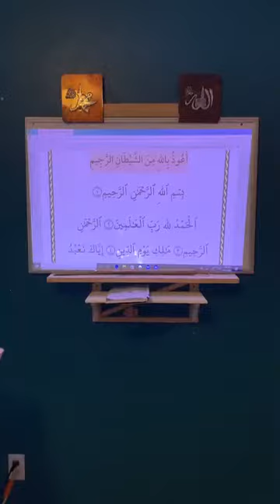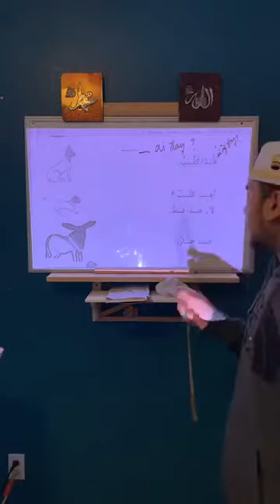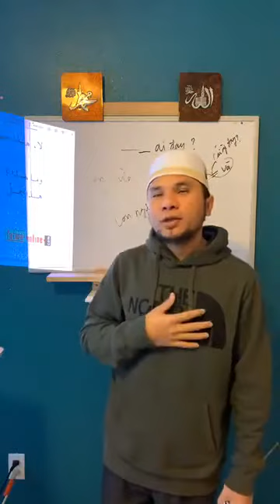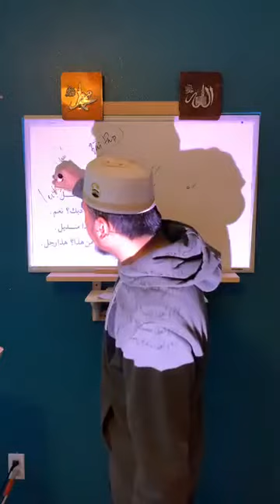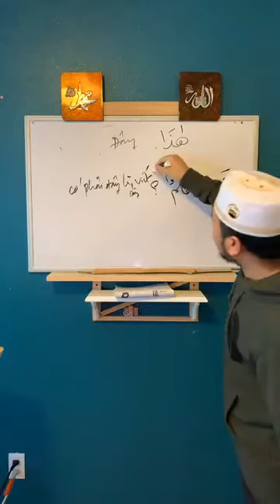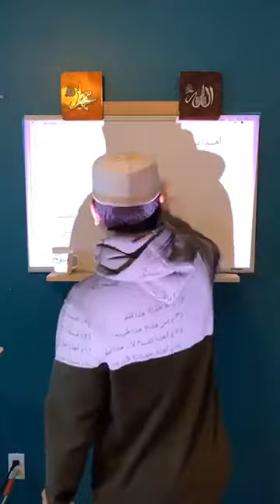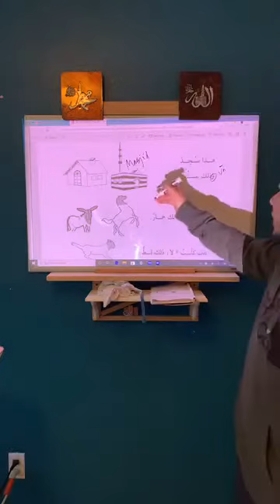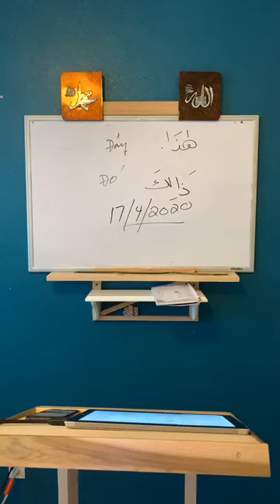Learning Arabic # 2 Book from Islamic University of Madina Trim